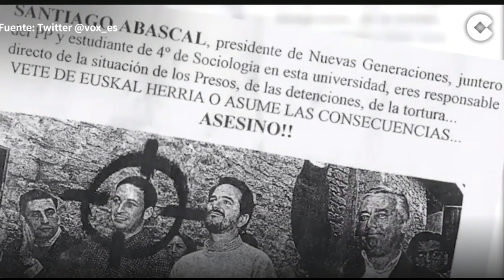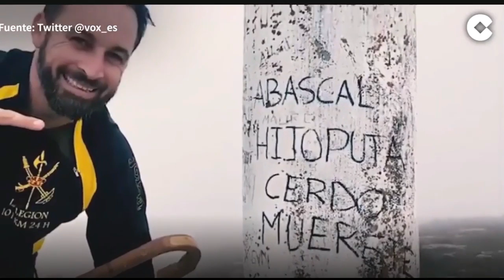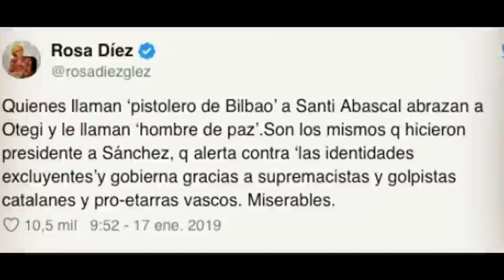Solidarios: Podemos llama "PISTOLERO" a Abascal, Objetivo de ETA.-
Podemos siempre solidario con las victimas del terrorismo ah no perdón... quise decir con los VICTIMARIOS...

Teresa Rodriguez de Podemos Andalucia nos muestra de que material estan hechos.-

_Tu ayuda es FUNDAMENTAL para que este canal pueda seguir
en YOUTUBE_

A este canal, ni google, ni iran, ni el chavismo, ni el kremlin,
ni ningun estado ni empresa le paga un centimo.

Si te resulta valioso el contenido del canal.
es solo tu apoyo personal el puede hacer que
siga adelante ::::

3_Bitcoin: 1P7zmFKP1w11LKJA5AE6aURE6VuR2VVqr5